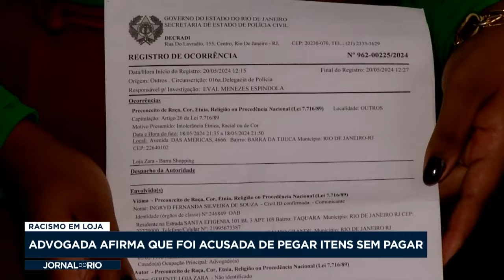Advogada acusa lojistas de racismo na Barra da Tijuca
A advogada Ingryd Souza afirma ter sofrido racismo após comprar peças de roupa em uma loja de marca, em um shopping da Barra da Tijuca. O marido de Ingryd registrou em vídeo o momento em que a mulher é chamada para dentro da loja para mostrar sua bolsa, mesmo após já ter efetuado o pagamento.